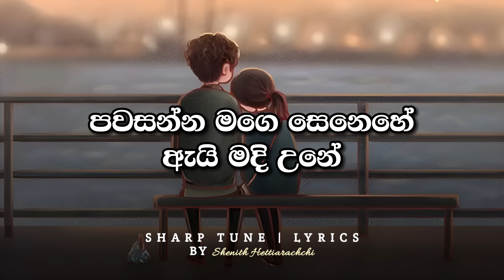මං තාම වාරු ගන්නේ - Man Thaama Waaru Ganne | Covered by Ishara Akalanka | Lyrics Video | Sharp Tune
Support Me :)

මං තාම වාරු ගන්නේ - Man Thaama Waaru Ganne | Covered by Ishara Akalanka | Lyrics Video | Sharp Tune | 4K 60fps Quality

Man Thaama Waaru Ganne (මං තාම වාරු ගන්නේ)
Covered by Ishara Akalanka
Original Artist - Samantha Konara
Lyrics - Radeesh Vandebona
Lyrics Video Edit - Sharp Tune